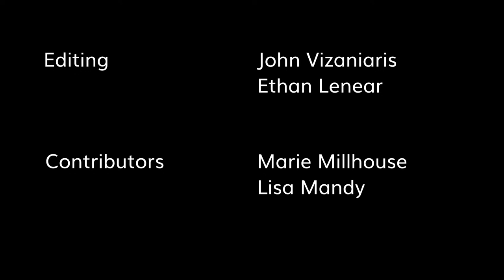Cast/Crew of "Eradication" are our Special Guests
Director/Writer Daniel Byers, Writer/Actor Harry Aspinwall, and Producer Ryan Scaringe, "Eradication," are our Special Guests.